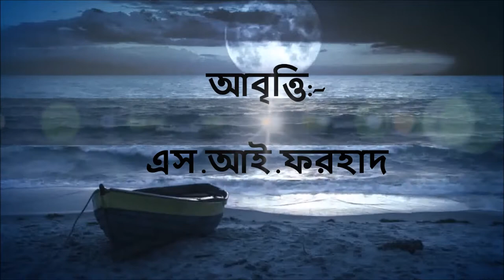Bonolota Sen - Jibanananda Das - Recitation By S.I.Farhad | বনলতা সেন - জীবনানন্দ দাস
Bonolota Sen
Jibanananda Das
Recitation : S.I.Farhad

বনলতা সেন – জীবনানন্দ দাশ

হাজার বছর ধরে আমি পথ হাঁটিতেছি পৃথিবীর পথে,
সিংহল সমুদ্র থেকে আরো দূর অন্ধকারে মালয় সাগরে
অনেক ঘুরেছি আমি; বিম্বিসার অশোকের ধূসর জগতে
সেখানে ছিলাম আমি; আরো দূর অন্ধকার বিদর্ভ নগরে;
আমি ক্লান্ত প্রাণ এক, চারিদিকে জীবনের সমুদ্র সফেন,
আমারে দুদণ্ড শান্তি দিয়েছিল নাটোরের বনলতা সেন।

চুল তার কবেকার অন্ধকার বিদিশার নিশা,
মুখ তার শ্রাবস্তীর কারুকার্য; অতিদূর সমুদ্রের’পর
হাল ভেঙ্গে যে নাবিক হারায়েছে দিশা
সবুজ ঘাসের দেশ যখন সে চোখে দেখে দারুচিনি-দ্বীপের ভিতর,
তেমনই দেখেছি তারে অন্ধকারে; বলেছে সে, ‘এতোদিন কোথায় ছিলেন?’
পাখির নীড়ের মত চোখ তুলে চাওয়া নাটোরের বনলতা সেন।

সমস্ত দিনের শেষে শিশিরের শব্দের মতন
সন্ধ্যা আসে; ডানার রৌদ্রের গন্ধ মুছে ফেলে চিল;
পৃথিবীর সব রঙ মুছে গেলে পাণ্ডুলিপি করে আয়োজন,
তখন গল্পের তরে জোনাকির রঙে ঝিলমিল।
সব পাখি ঘরে আসে — সব নদী; ফুরায় এ-জীবনের সব লেনদেন;
থাকে শুধু অন্ধকার, মুখোমুখি বসিবার বনলতা সেন।